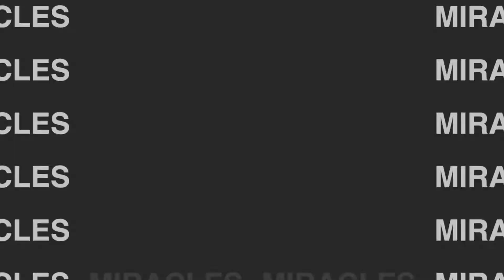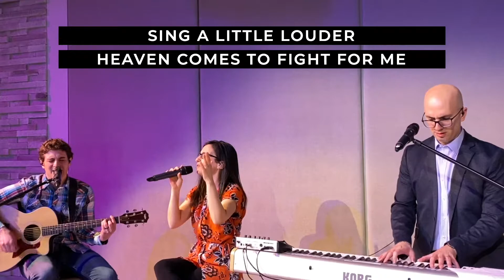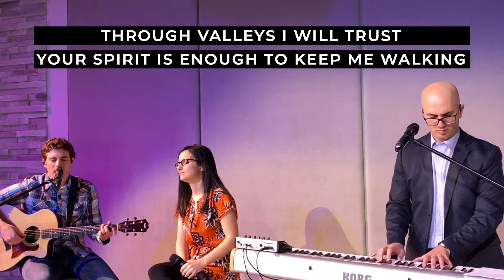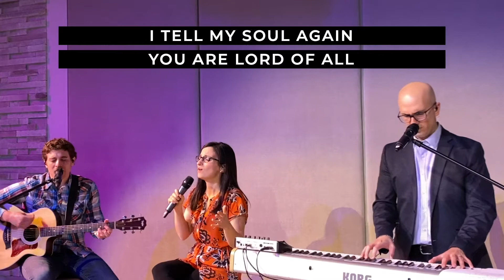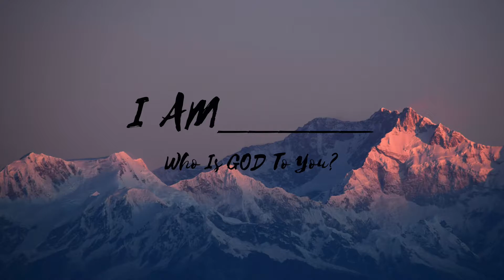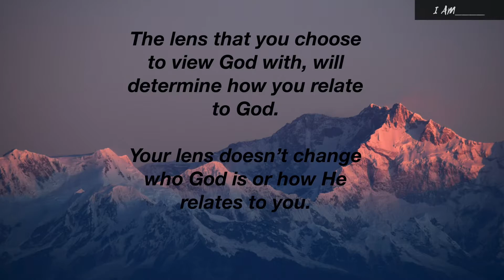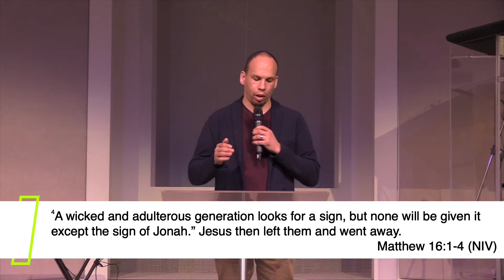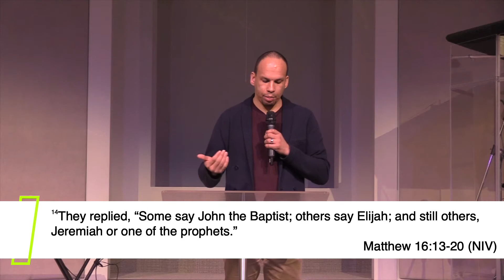Sunday Service: March 29 - Weston Road Church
If you'd like to know more about our ministry please visit us And if you have a testimony of the amazing things that God is doing in your life through our ministry, please email it to .